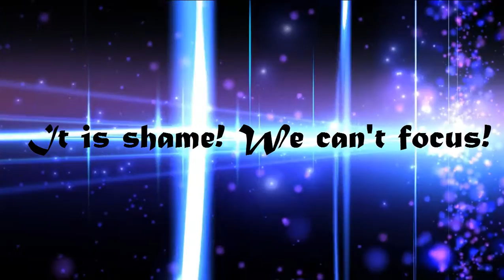When you can't focus on training (LOL)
That noob moment when you want to focus but you can't because of .

Watch video, like it and make us happy! Because every dislike or when you don't like it makes many homeless dogs to cry in the world :c

Let's support dogs!